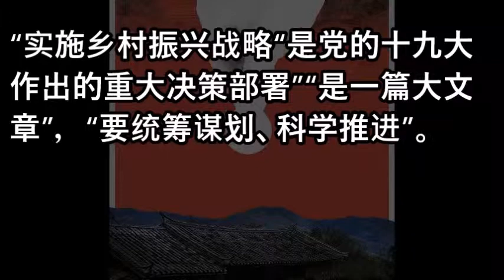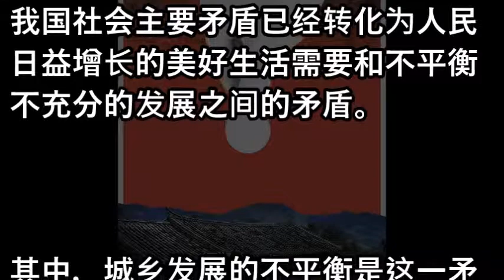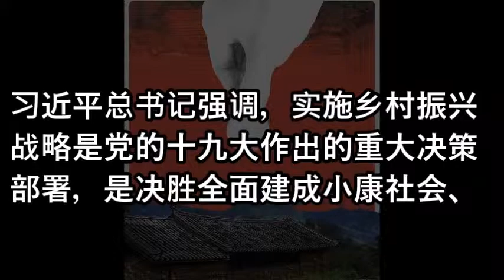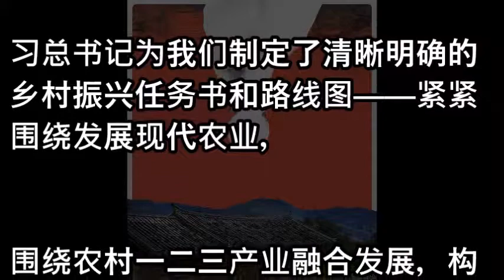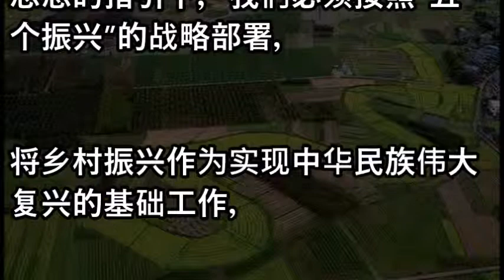央视快评：以“五个振兴”扎实推进乡村振兴战略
相關視頻
修宪背后有秘密 狼狈为奸如一人 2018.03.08 No.144